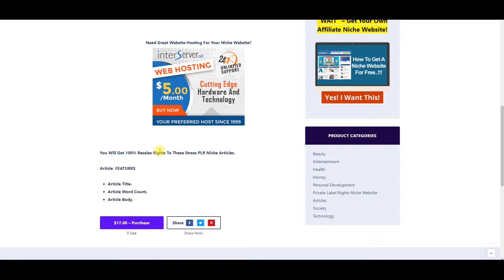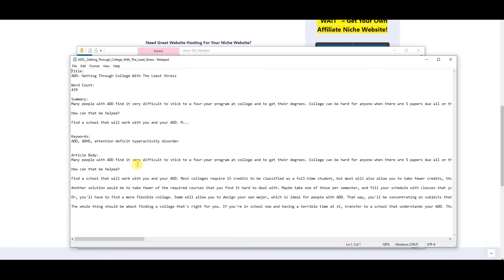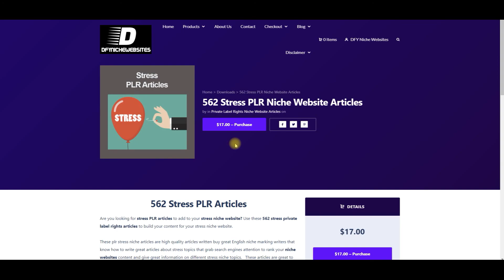How To Get 562 Stress PLR Niche Website Articles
Make Money Online Selling these Stress articles on Fivver for $5.00 or more.

Do whatever you want with these Stress private label rights articles.